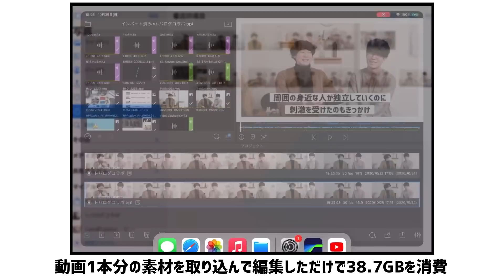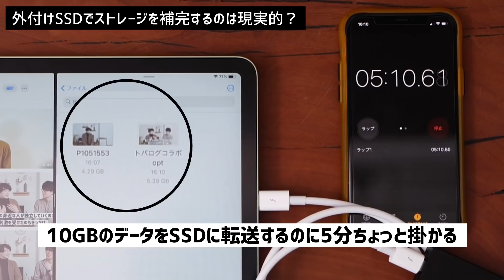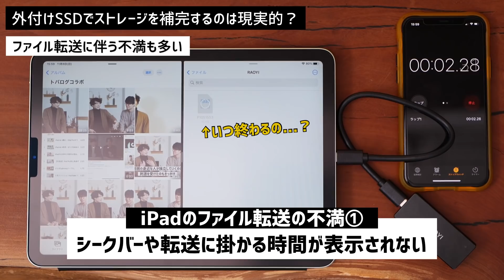【容量足りる？】64GBのiPad Air 4を外付けSSDと組み合わせて使ってみた感想。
外付けSSDを使ってデータのやり取りができるようになったiPad Air 4。

今回は日頃からストレージを大量に使うぼくが、64GBストレージモデルを外付けSSDと一緒に使ってみた感想をレビュー。

iPad Air 4のストレージ選びに悩んでいる方の参考になれば幸いです！

◾️動画の目次
00:00 オープニング
00:31 外付けSSDを使えば64GBでも快適なのか？
01:48 iPad Air 4を何に使ってるの？
03:57 実際に64GBストレージってどう？
04:59 iPadのデータの扱いに注意
05:56 外付けSSDでストレージを補完はできる？
06:50 個人的な結論
08:07 ファイル転送に伴う不満も多い
09:13 日頃から使用するストレージ量で意見は変わる
10:21 まとめ
11:53 After Talk

・RAYOIのポータブルSSD

検証目的があったとはいえ、リアルに256GB買っておけばよかった...笑

・カメラ：Lumix S1（
・サブカメラ：SONY α6600（
・レンズ：LUMIX S PRO 24-70mm F2.8（